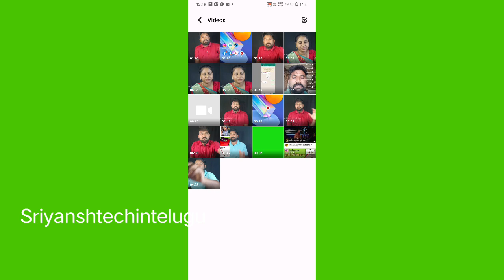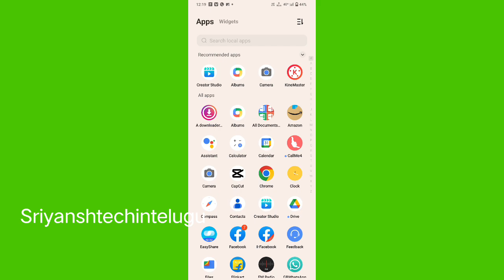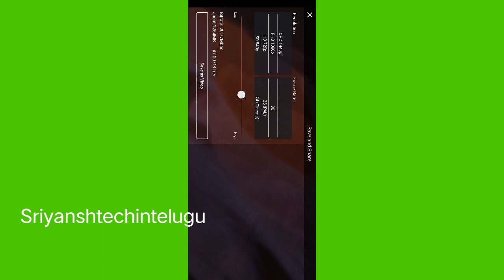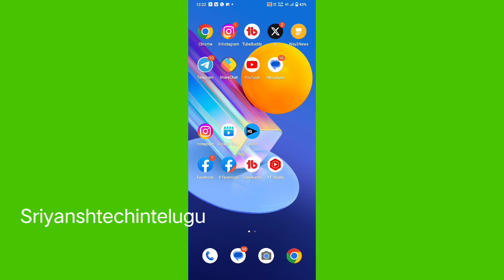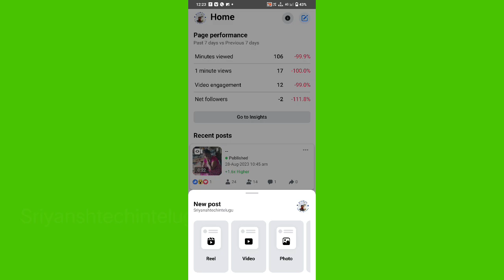Creator studio Facebook videos not showing not selected problem Facebook creator Studio Telugu